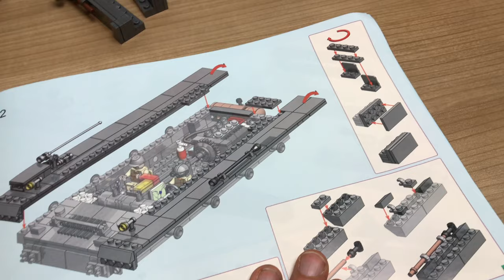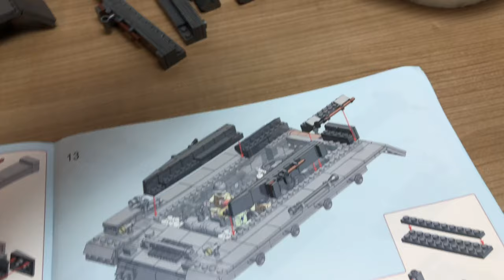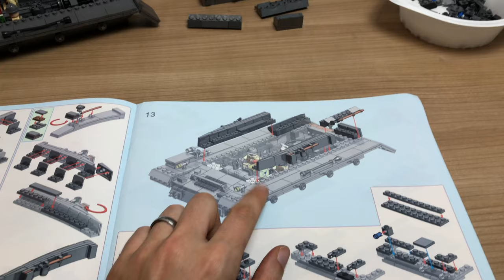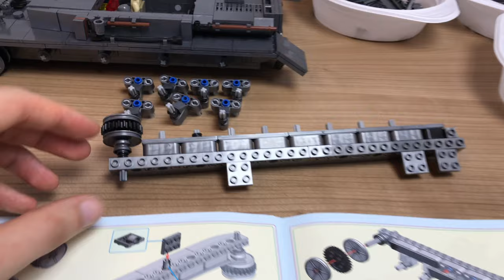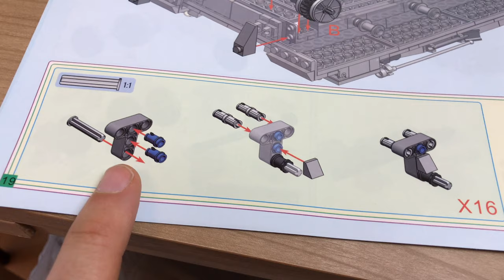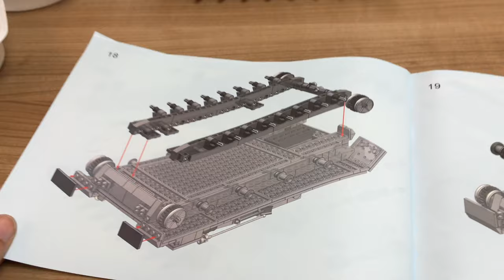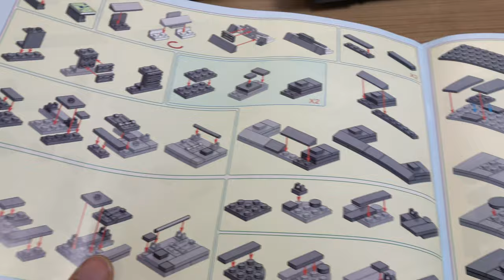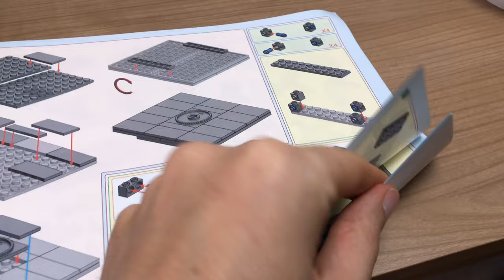KAZI Panzerkampfwagen IV - Aufbau Teil 2 von 2 & FAZIT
--WEVIEW--
link:
name:
rating: 5/5
independent: yes